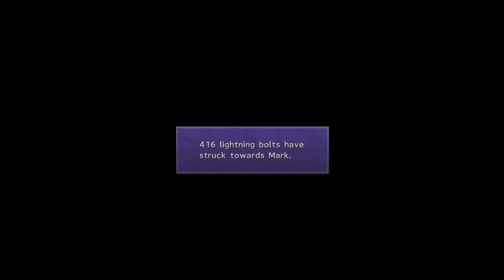Final Fantasy 10 HD Remastered - Walkthrough / Letsplay - Part 86 - Dark Valefor